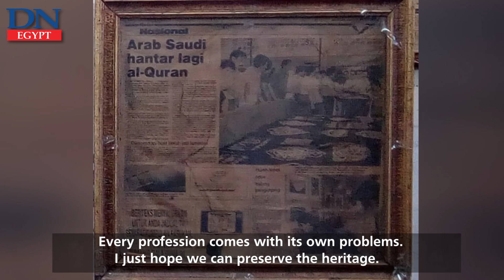Kaaba Kiswah production in Egypt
Ahmed Shawky Othman Al Qasbaji is the grandson of the first Kaaba Kiswah maker in Egypt. The Kiswah used to be made annually at the hands of 10 people before the pilgrimage season.
The Kiswah was used for the entire year until it was replaced next year.
“My great-grandfather came to Cairo upon the request of Muhammad Ali Pasha to do the job,” Al Qasbaji said.
He added that “My great-grandfather Abdel Hamid was the first to make the Kiswah in Egypt. My grandfather Othman inherited the profession for three years in 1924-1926.”
He learned the workmanship for six years. When he was 12, he started to practice after gaining enough experience from observing.
“My son is named Shawky. I try to teach him how to sew. I send him to bring papers from the calligrapher - just like my father did with me when I was young,” Al Qasbaji added.
“We also made the veil of Princess Diana Spencer. Many newspapers reported that and I have some copies at the workshop. It was 22 metres and took us 3-5 months to make,” he explained.
Qasbaji said that they made a lot of work during the reign of Gamal Abdel Nasser, and also made rank slides for President Sadat’s army suits.
“In the era of President Hosni Mubarak, we sewed Quran verses on canvases hanged at the cabinet's building. Most of the works I do are similar to the Kaaba Kiswah,” Qasbaji said.
“People in Saudi Arabia sometimes ask me to make a similar covering of the Kaaba door or a mini model. We also do different works inspired by the Islamic culture, including prayers sewed on belts and cloth. Every profession comes with its own problems. I just hope we can preserve the heritage,” he concluded.

Egypt's Only Independent Newspaper in English